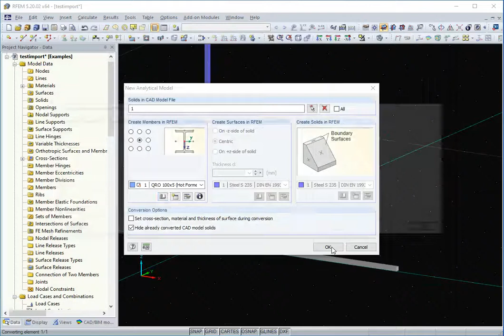[EN] FAQ 004161 | Comment puis-je importer un fichier IGES ou STEP dans RFEM ?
Question :
Comment puis-je importer un fichier IGES ou STEP dans RFEM ?

Réponse :
Le module RX-LINK est nécessaire pour l'importation de fichiers *.igs ou *.stp (STEP) (voir la Figure 01). L'exportation n'est actuellement pas possible.

Il est également possible d'importer un modèle à l'aide de l'option CAO/BIM. Elle peut être activée après avoir sélectionné le fichier à importer dans l'onglet Options de la boîte de dialogue « Nouveau modèle - Données de base » (voir la Figure 02). Cette option permet de convertir directement les éléments géométriques en barres, surfaces ou solides après l'importation (voir la Figure 03).

La vidéo relative à la FAQ vous a-t-elle plu ou aidée?